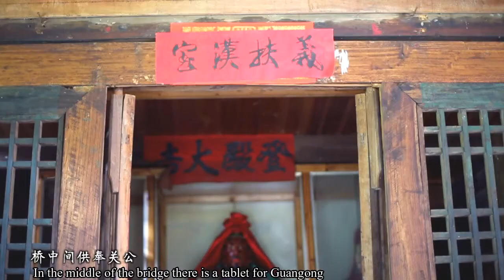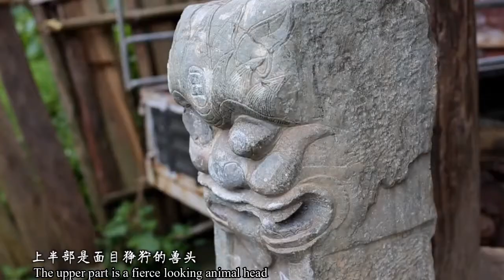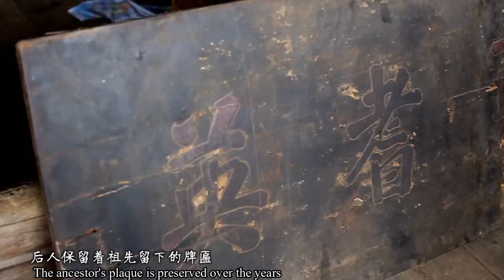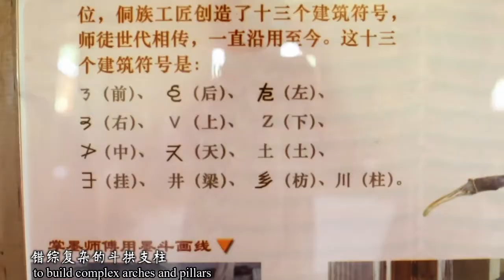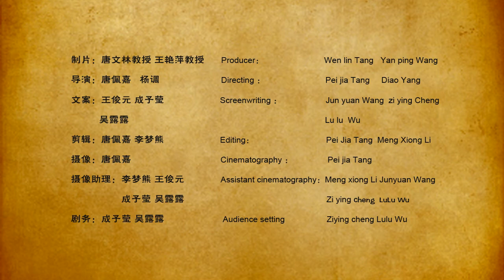Travel to Sanjiang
The Tong Minority lives in Sanjiang, Guangxi. The film recorded the living place eight villages in Chengyang, and demonstrated the culture of the Tong Minority.